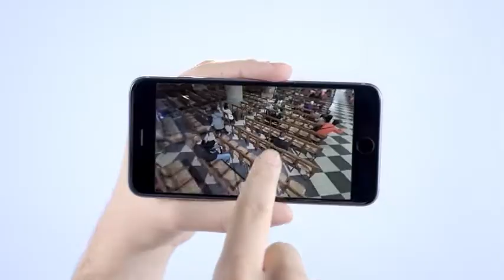Ricoh Theta SC 360° video and still camera (Sand) - ricoh theta sc - 360° video and still camera